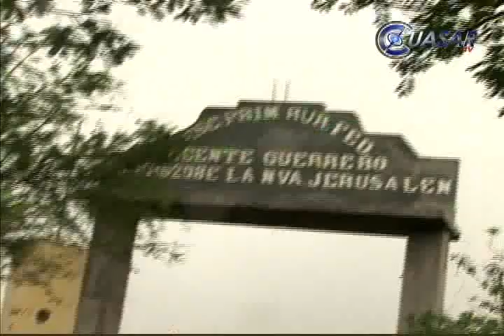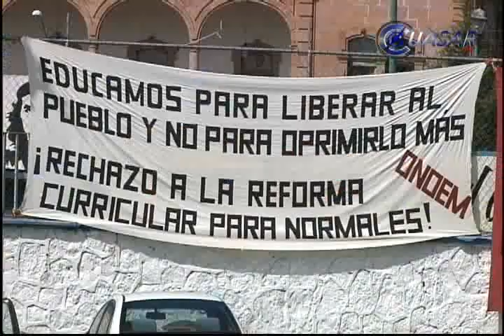Noticias de Michoacán, CuasarTv 10 de Octubre 2012